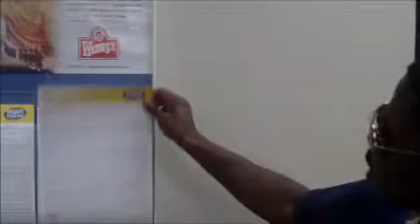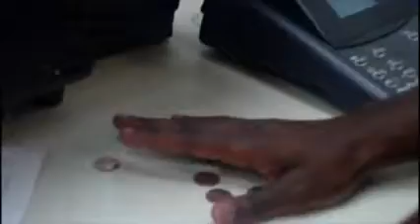Closing: Shooting Range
Shots fired get down!
follow me @iammikeinc